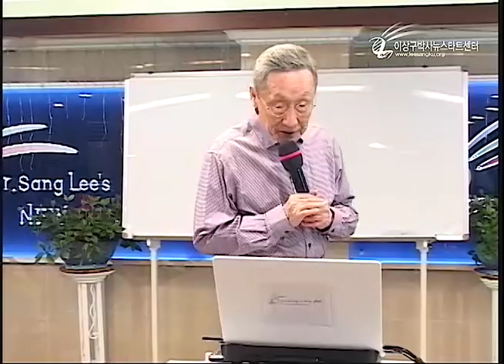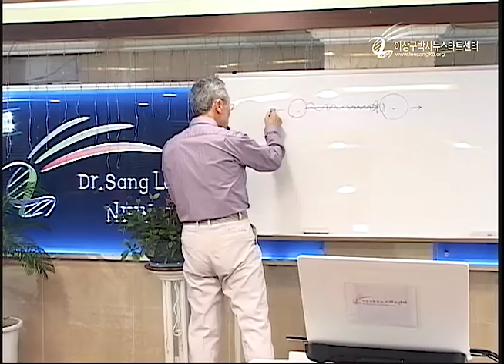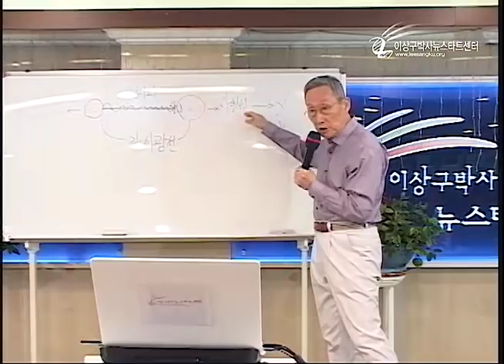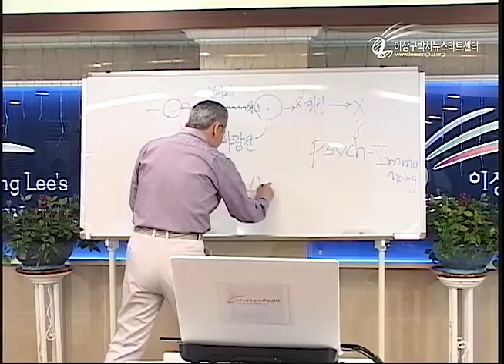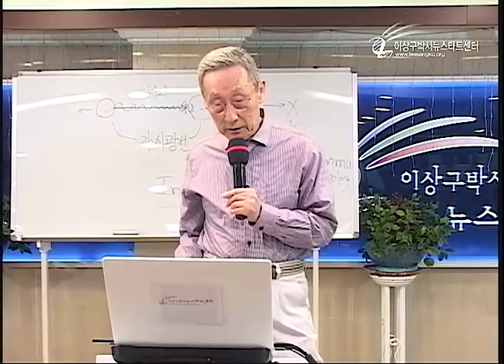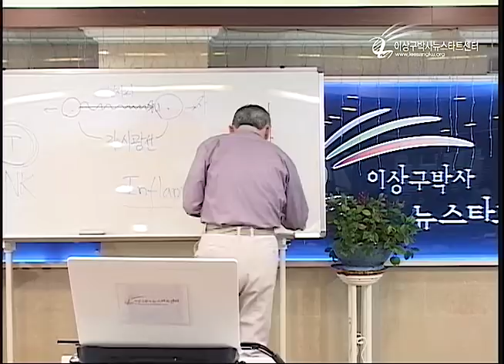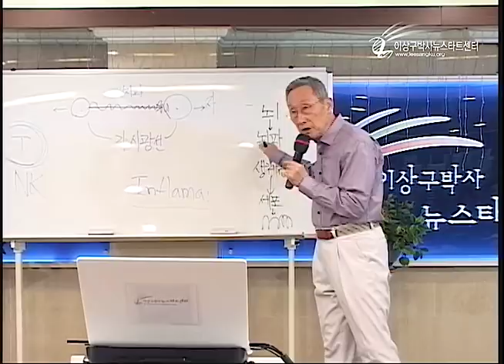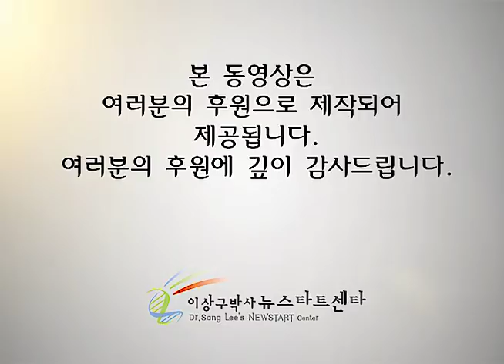R214 02 생체전자파와 유전자